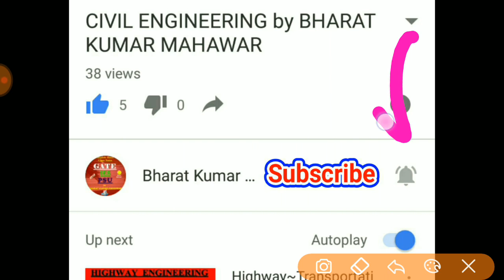Purchase Educational Material like PDF, Images Directly Contact to us on What's App 7737849238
We manage all the things okay don't worry
Getting Educational Material like PDF, Images Directly Contact to us on What's App 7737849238